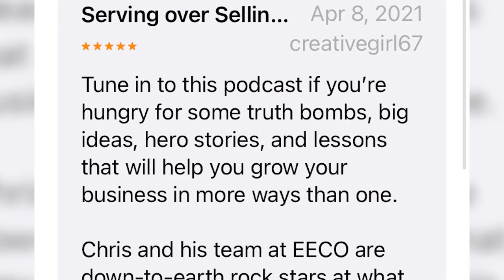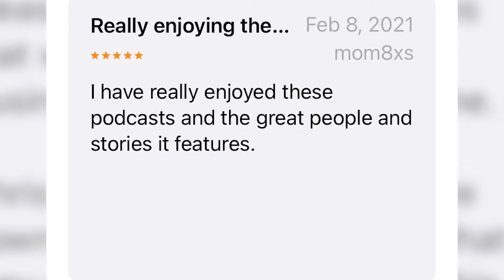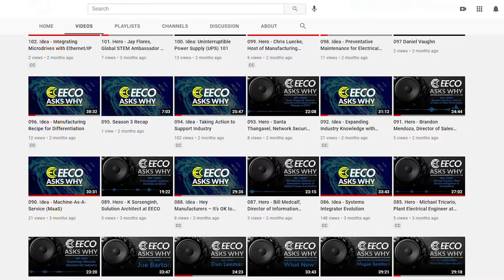132. EECO Asks Why - Season 4 Recap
Our fourth season of EECOAsksWhy has concluded and it has been an incredible journey. Our favorite way to end a season is with a recap episode!

A big thank you to all of our guests that shared their ideas and provided inspiration to others with their hero stories.

We have been fortunate to learn from people on all sides of the industry from boots on the ground to the leaders, marketers, CEOs and so much more. Each guest brought their unique perspectives to manufacturing and thought-provoking insight that could help others in any career path. Ask any EECO Asks Why listener and they'll tell you that the Why from our guests is powerful. Every guest has a passion for their career and provides inspiration for others to pursue their personal goals in the future.

As EECO Asks Why evolves we will continue highlighting the heroes and ideas that make this industry great. Thank you to our guests and the listeners that make it all possible.

Enjoy and get ready for an exciting ride for Season 5!